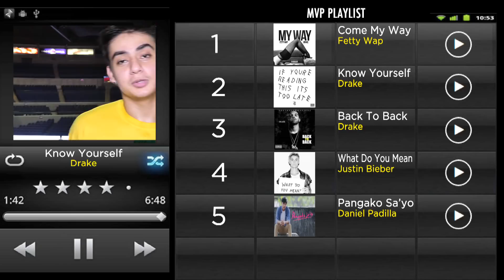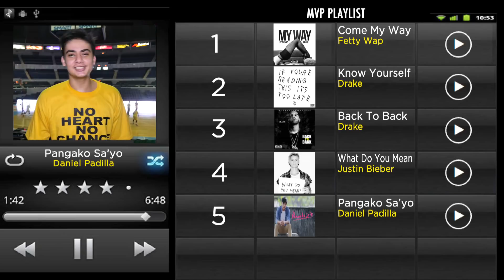MVP with Louie Vigil | UPFRONT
UPFRONT: Find out what songs make up Louie Vigil's Most Valuable Playlist.